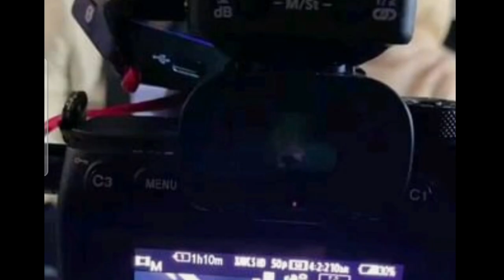Geger!! Penampilan Lesti Dan Rizky Billar Tadi Malam Jadi Pusat Perhatian Tamu Undangan HUT SCTV 32